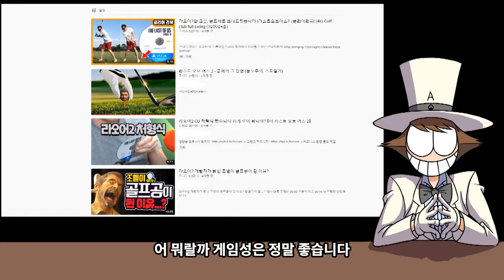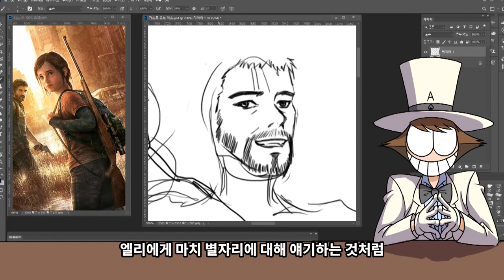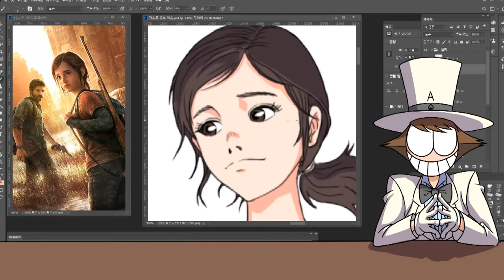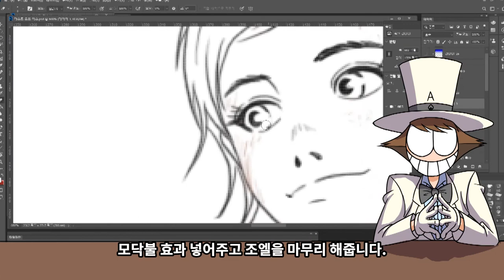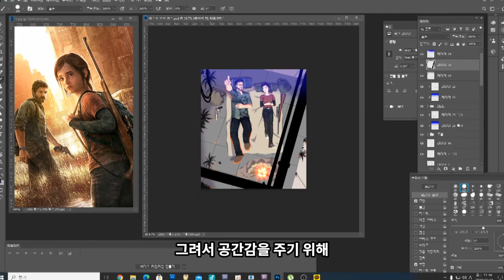I drew the last of us 자막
플레이하고 조금 슬퍼지네요...ㅜ,,ㅜ